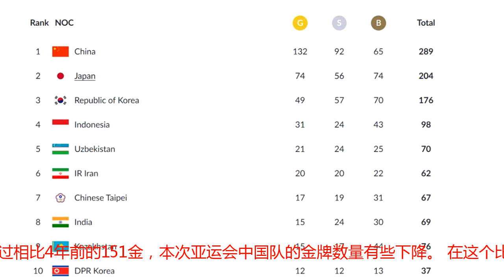亚运金牌榜：中国单日狂揽14金，总金牌132枚，却比4年前少19枚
北京时间9月1日，亚运会进入到倒数第二个比赛日的争夺。在这个比赛日中，中国队总计斩获了14枚金牌7枚银牌4枚铜牌，是本届赛事获得金牌数第二多的一天。本日过后，中国队的总金牌数来到132金92银65铜。不过相比4年前的151金，本次亚运会中国队的金牌数量有些下降。 在这个比赛日，中国队在三大球上收获颇丰。男女篮赛场，中国队分别击败伊朗和朝韩联队夺得金牌，而女排赛场中国队更是轻取泰国夺冠。此外，在跳水赛场和乒乓球赛场，中国队均毫无悬念的完成大包大揽，斩获跳水10金10银和乒乓球5金3银的最好成绩。 此外在皮划艇赛场，中国队本日获得4枚金牌。另外两枚金牌则来自于拳击赛场，常园和尹春花分别在女子51公斤级和女子57公斤级夺冠。在桥牌赛场，中国队也收获了女子双人的金牌。 不过相比2014年仁川亚运会，中国队在本届赛事中的夺金数量明显减少了。2014年仁川，中国队获得151金108银83铜，总奖牌数342枚。而本届亚运会，在只剩下一个项目时，中国队获得了132金92银65铜，总奖牌数289枚。这其中虽然有举重队被禁赛的缘故，但更大的方面是来自对手尤其是日本的冲击。 本届亚运会，日本已经斩获了74金